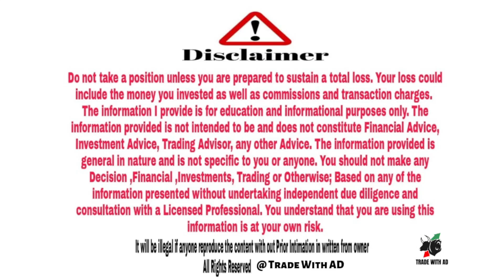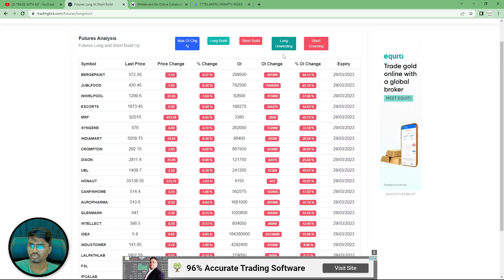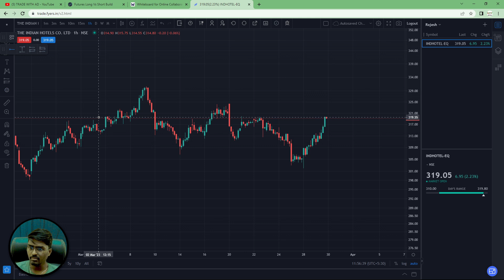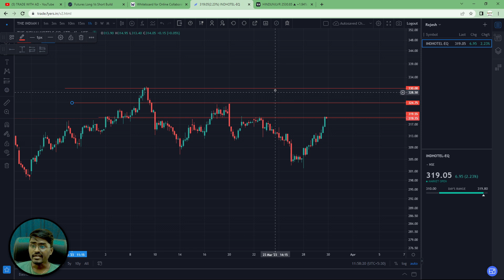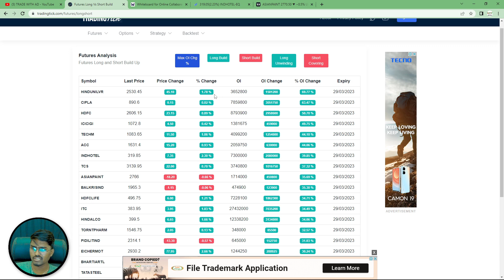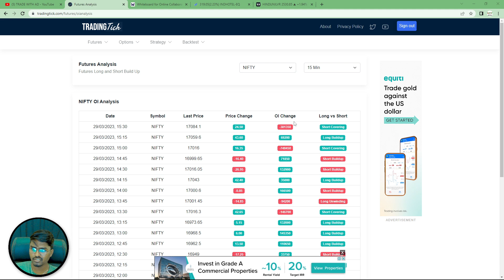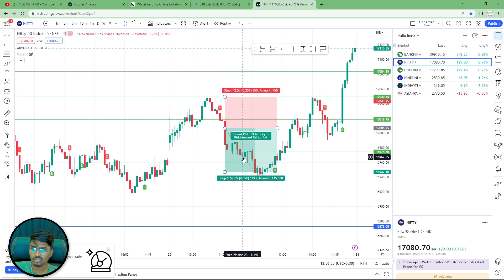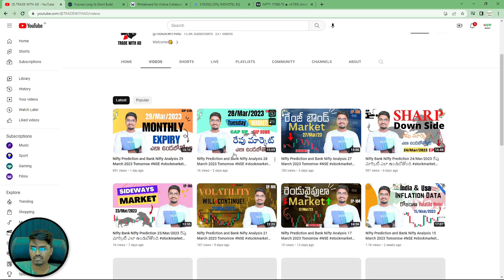How to Use Trading Tick Open Interest & Change in Oi to Trade Options Part-2